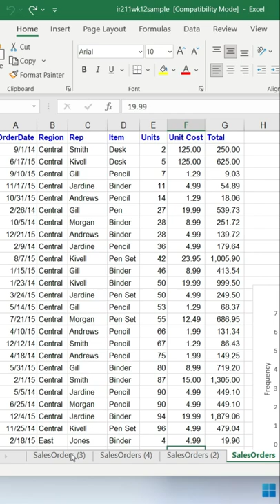How to Add Header and Footer in Excel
We always provide useful content on the Iconic Academy channel, We also provide you MS Excel tips and tricks, and tips and tricks for MS Word, and Internet tips and tricks, along with the computer related Useful Information, You can visit our YouTube for more information.